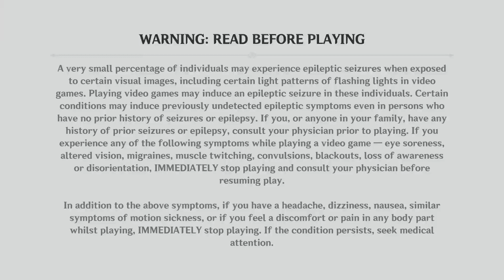Genshin Impact Gameplay Walkthrough Part 1108-Copying Attributes (PS4 PRO)